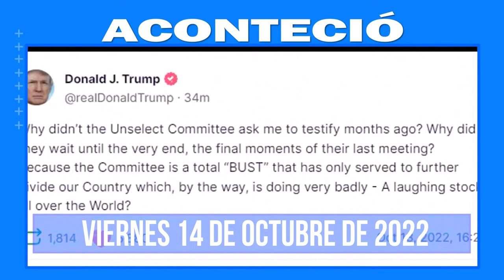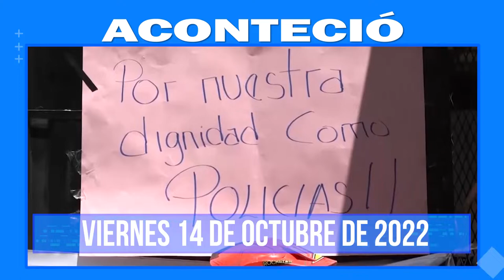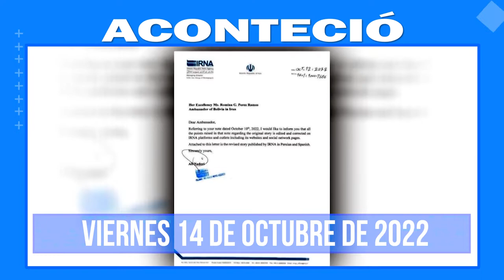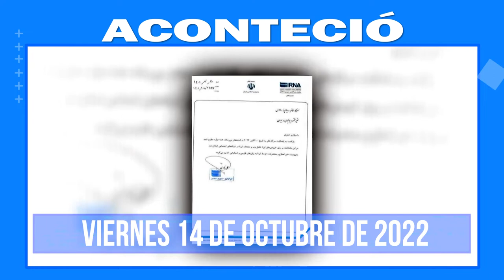Aconteció 14 de octubre: Lo más destacado a nivel nacional e internacional